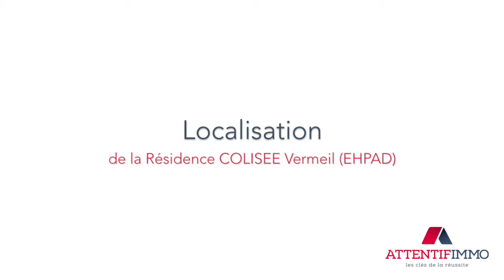Résidence Colisee Vermeil EHPAD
Présentation de la résidence services Colisee Vermeil EHPAD.